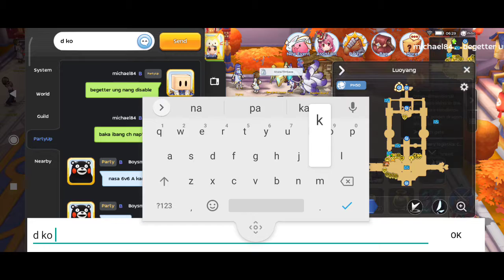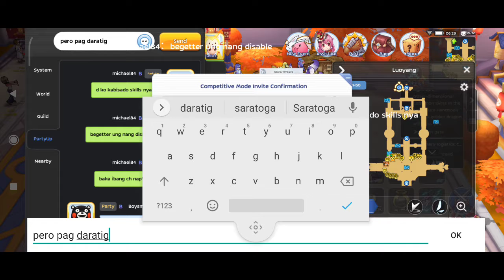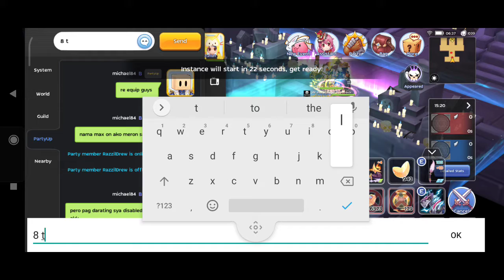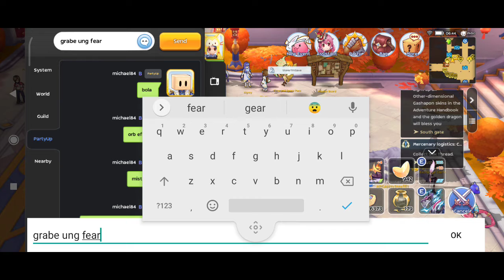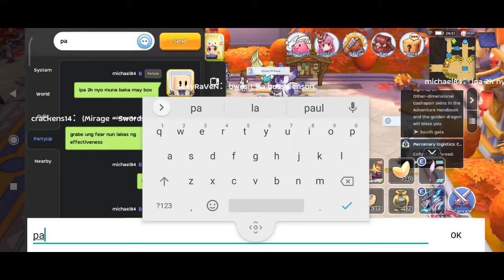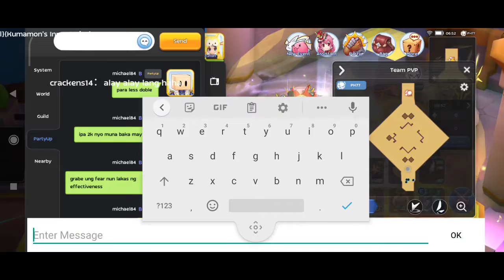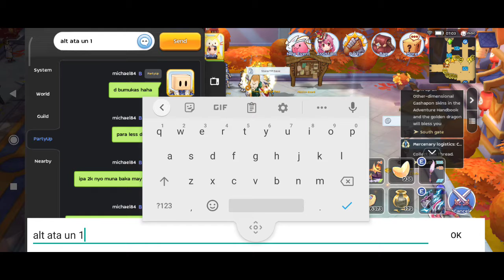Ragnarok Mobile Ranked Game